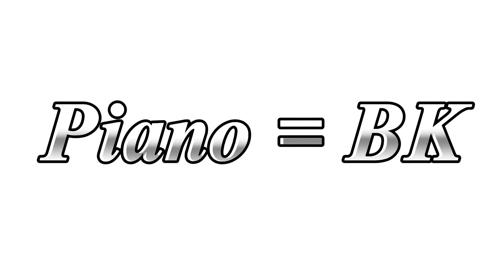A Piano piece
A very... uh... piece indeed...